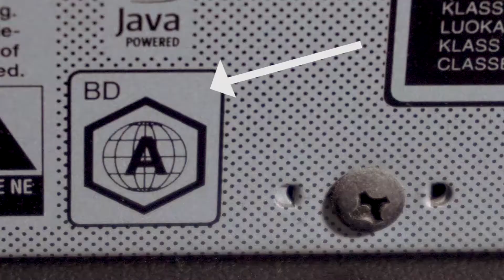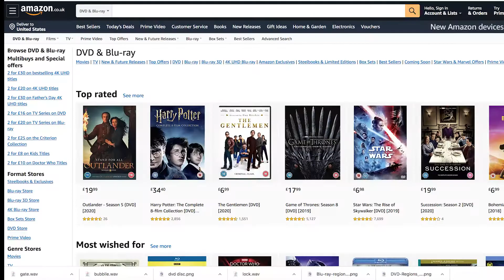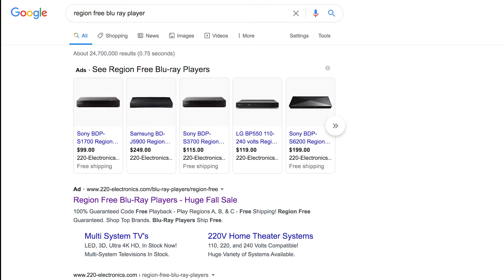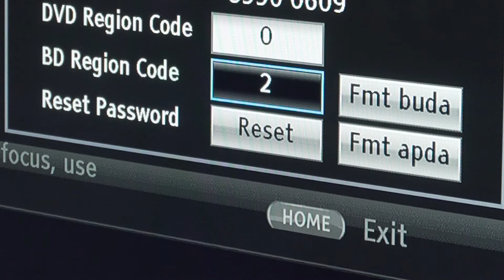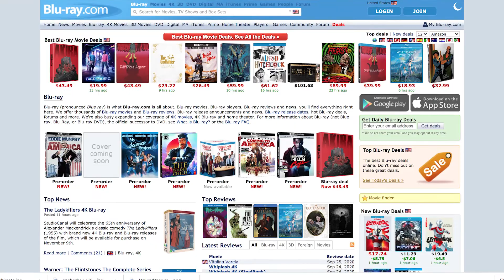Blu-ray Region Locking is the Worst!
Rant video talking about the unnecessary practice of region locking blu-rays and dvds when there's so many workarounds! Lets talk about them!